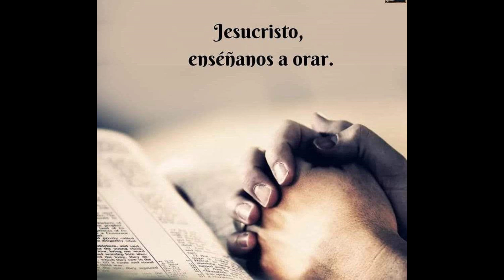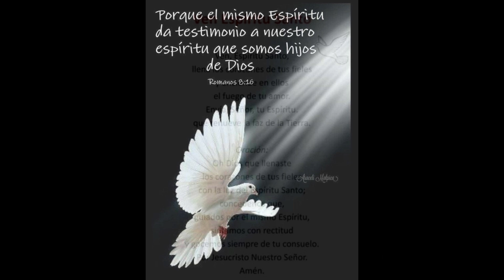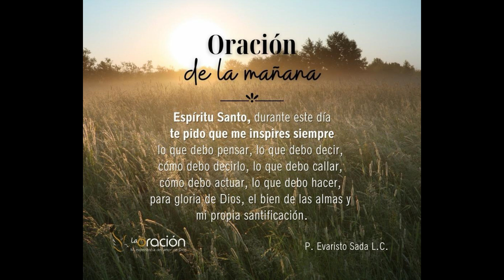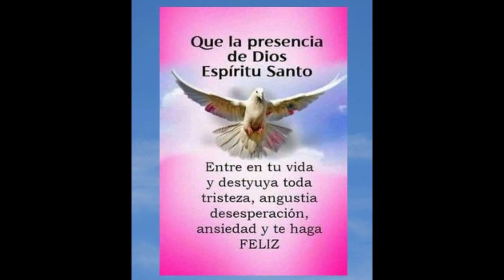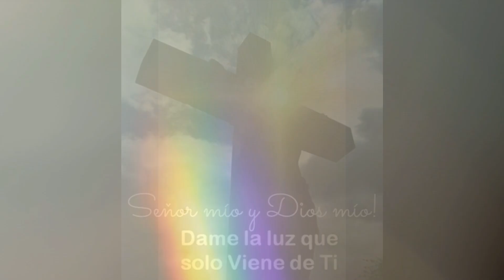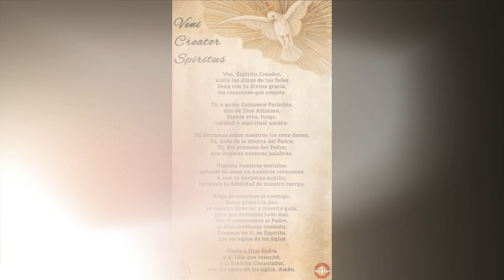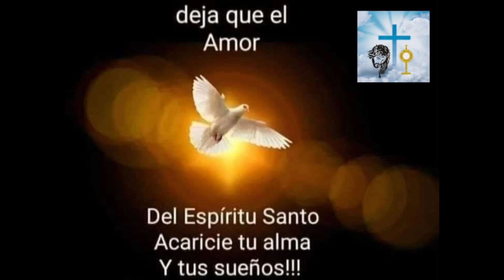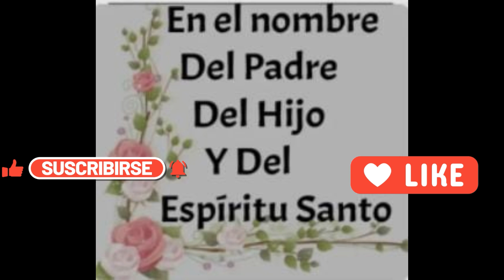UNOS MINUTOS con el ESPÍRITU SANTO🕊️10 de SEPTIEMBRE🔥oremosjuntos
¡Muy buenos días, queridos hermanos y hermanas!
Que la paz y las bendiciones de Dios inunden sus corazones en este hermoso día que Él nos regala. Es un verdadero gozo tenerlos aquí reunidos una vez más. Hoy es martes, 10 de septiembre, y quiero darles una cálida y afectuosa bienvenida a este tiempo especial de reflexión y oración.
Tomemos un respiro profundo, dejando que el Espíritu Santo nos envuelva con su paz y su amor. Que en estos momentos de quietud, podamos sentir Su presencia guiándonos, dándonos serenidad y fortaleza para enfrentar nuestras vidas diarias.
Gracias por estar aquí, por compartir este espacio sagrado. Que cada palabra y cada pensamiento en este tiempo de reflexión sea una fuente de bendición para todos nosotros.
Del mensaje de monseñor Víctor Manuel Fernández:
Cuando alguien se detiene a pensar en su infelicidad, en sus fracasos, en las cosas que soñó y no logró, en sus insatisfacciones. ¿Para qué gastar el tiempo y las energías en esos pensamientos?
Hay que invocar al Espíritu Santo para poder adorar al Padre Dios. Lo importante es que existe él y es infinitamente feliz. Él es pura felicidad, sin límites ni confines. Existe la felicidad perfecta, que es él. Yo puedo recibir gotitas de esa felicidad, y estoy llamado a una felicidad inmensa. Pero lo más importante es que él es feliz, inmensa y maravillosamente feliz, que en él hay un gozo ilimitado.
Sólo una persona sanada y liberada por el Espíritu Santo es capaz de disfrutar con la felicidad de otro, sin estar pensando en lo que no tiene. Por eso, sólo el Espíritu Santo puede enseñarnos a adorar. La adoración es extasiarme en la belleza y en la felicidad de Dios, de tal manera que pueda desprenderme de mi propio yo por un instante. Sólo cuenta él, sólo Dios. Pidamos al Espíritu Santo que nos enseñe el arte de la adoración.
Este mensaje de Mons. Víctor Manuel Fernández nos invita a reflexionar sobre el poder transformador del Espíritu Santo y el verdadero sentido de la adoración. La vida muchas veces nos lleva a detenernos en nuestras carencias, fracasos e insatisfacciones, pero esta mirada introspectiva nos desgasta y no nos permite experimentar la plenitud de Dios. En lugar de quedarnos atrapados en lo que no hemos logrado, se nos invita a invocar al Espíritu Santo, quien nos enseña el camino hacia la adoración.
Adorar a Dios es algo más profundo que palabras o gestos, es aprender a extasiarse en su felicidad y belleza, olvidándonos de nosotros mismos. El Espíritu Santo nos permite soltar las ataduras del egoísmo y las comparaciones para enfocarnos únicamente en Dios. Este despojo del yo, aunque momentáneo, nos da una nueva perspectiva: no se trata de lo que nos falta, sino de lo que Dios es. Él es la felicidad perfecta, infinita y plena. Aunque sólo recibamos pequeñas gotas de esa felicidad divina, es un recordatorio de que estamos llamados a algo mayor.

OREMOS:
Espíritu Santo, fuente de luz y sanación, venimos ante Ti con corazones abiertos, necesitados de tu gracia. Sabemos que muchas veces nos detenemos en nuestras frustraciones, en lo que no hemos alcanzado, en las tristezas del pasado. Pero hoy te pedimos que nos liberes de estos pensamientos, que nos ayudes a centrarnos en lo que verdaderamente importa: la infinita felicidad y belleza de Dios.
Te pedimos, Espíritu Santo, que nos enseñes a adorar. Que podamos dejarnos llevar por el gozo ilimitado del Padre, que podamos extasiarnos en su inmenso amor y olvidarnos de nuestras propias preocupaciones. Danos la capacidad de disfrutar de la felicidad de los demás, de alegrarnos con el bien ajeno sin envidiar ni comparar.
Queremos, Espíritu Santo, aprender a desprendernos de nuestro propio yo, para que, aunque sea por un instante, sólo cuente Dios, sólo importe su presencia. Sabemos que Él es la felicidad perfecta, y aunque recibimos solo pequeñas gotas de esa alegría divina, confiamos en que estamos llamados a una felicidad inmensa junto a Él.
Ayúdanos a vivir cada día con el corazón lleno de adoración, reconociendo que sólo Tú puedes sanarnos y enseñarnos el arte de la verdadera adoración. Que podamos siempre encontrarnos con Dios en lo profundo de nuestra alma, y que su gozo nos inunde.
Amén.